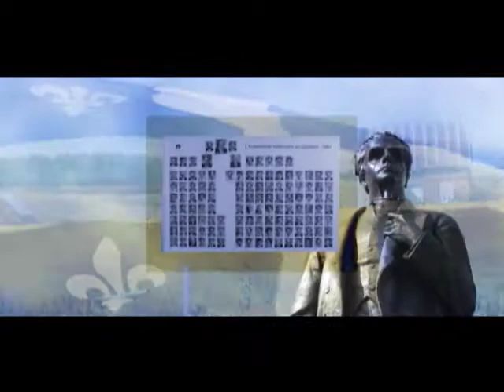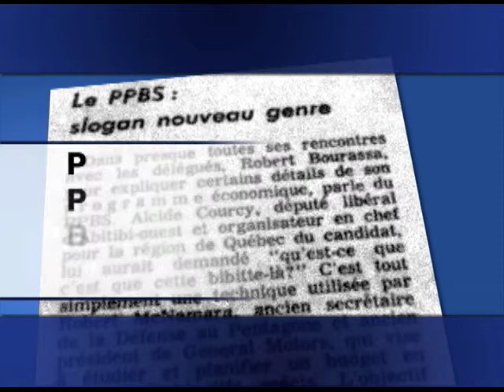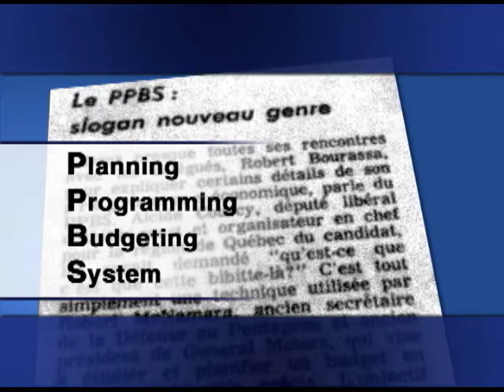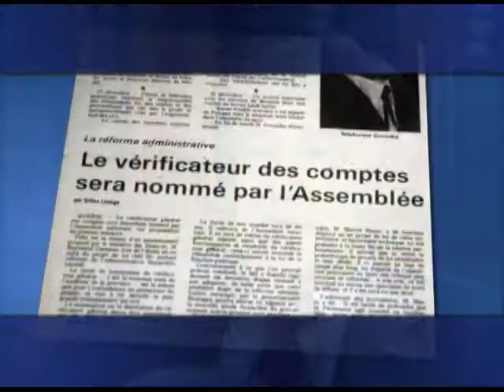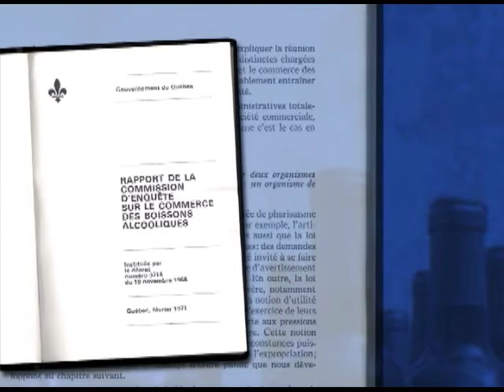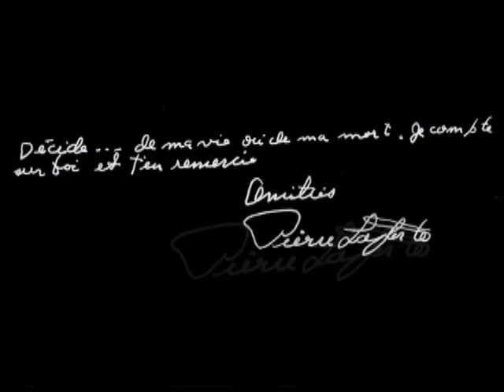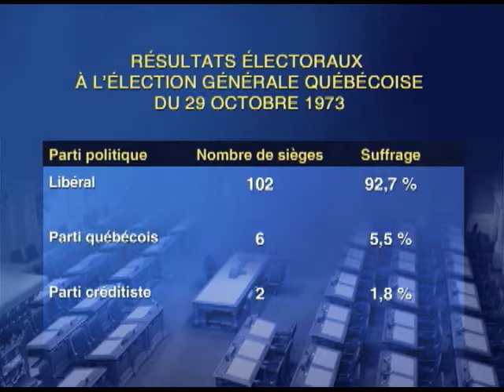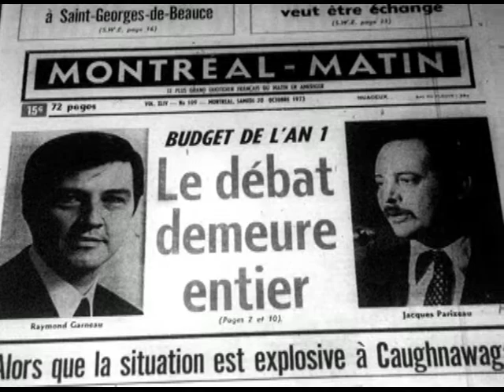Mémoires de députés : entrevue avec Raymond Garneau - 2e partie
Mémoires de députés :
Entrevue avec Raymond Garneau.
2e partie.